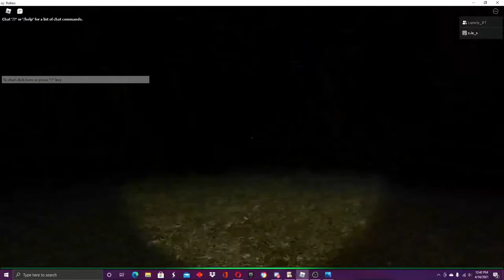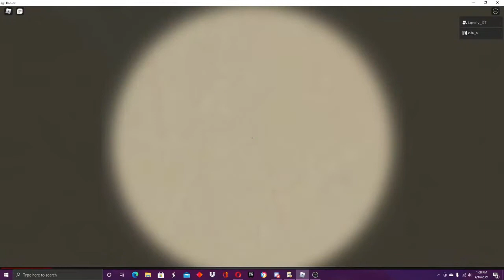Playing The Mimic (Rip headphone users)😥ft: Twin